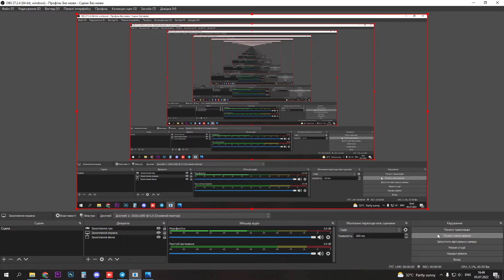How to Start accept Better Decisions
In this video, you are going to learn about Start accept Better Decisions that will help you make money from home. These apps are for anyone who wants to make some passive money without spending much time on it. Yes, you are going to get money just for installing these apps and doing Nothing.